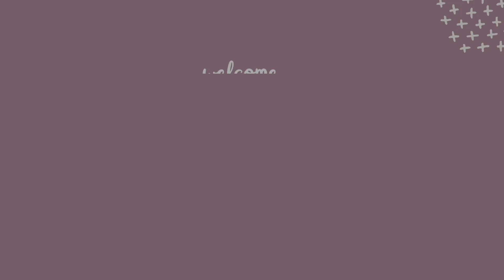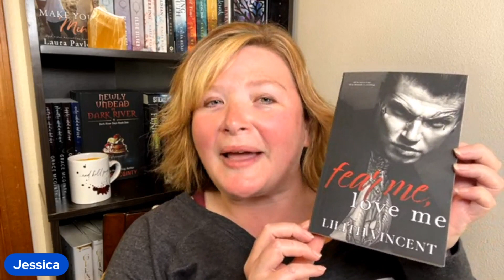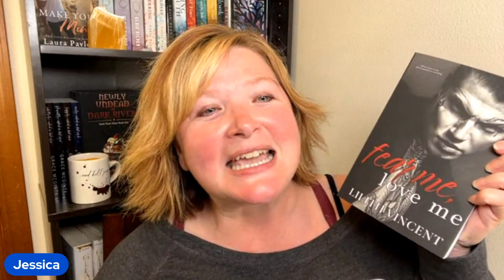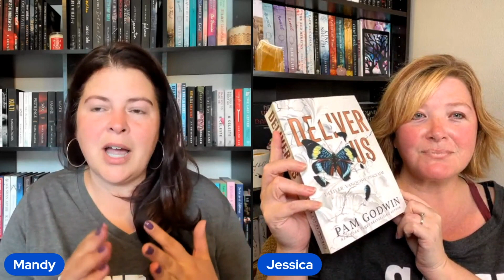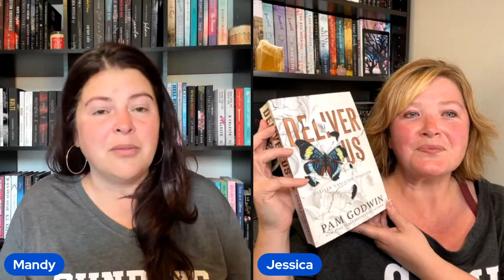One Minute Book Recs: Sports, Mafia, Romantic Suspense, Paranormal & More Book Recommendations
We recap 11 books we read this week including Mafia, Romantic Suspense, Vampires, Psych Wards, Sports and so much more!
Join us while we spill the tea on what we read in one minute.

Let’s Connect!